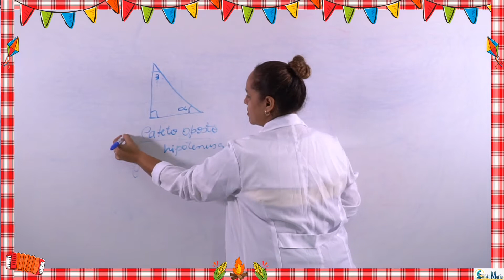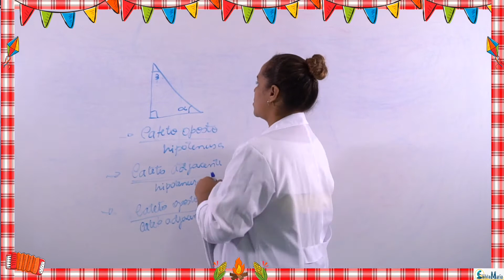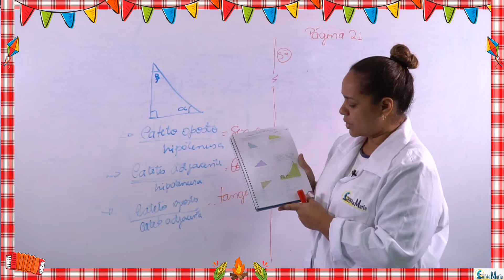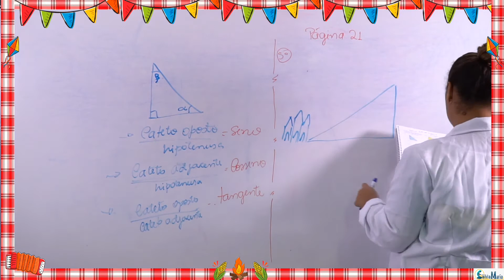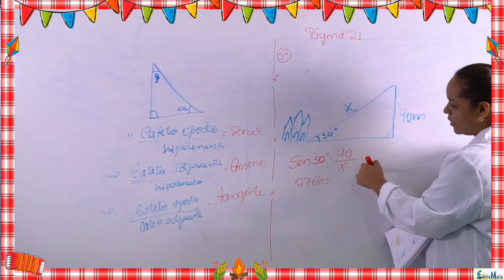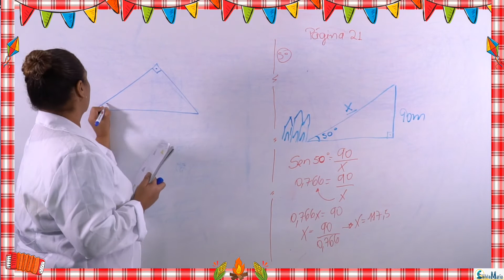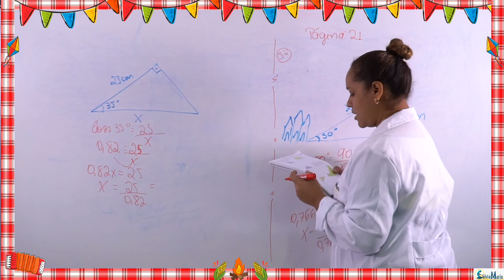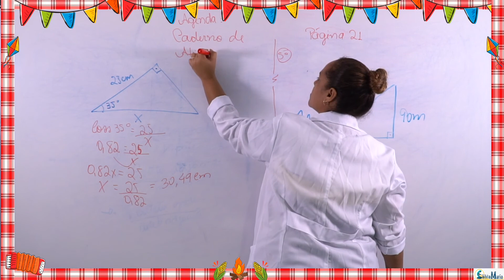9º (Matemática) - NONA SEMANA